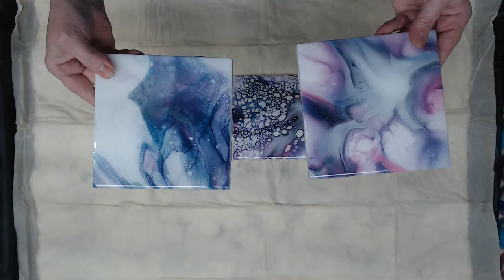Monday Night Live! Acrylic Fluid Art!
FAN MAIL!!